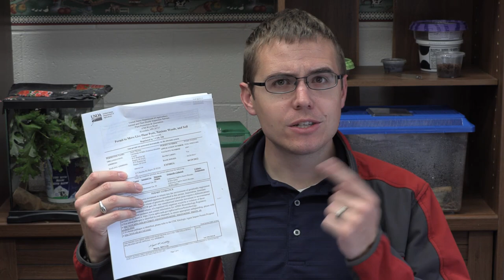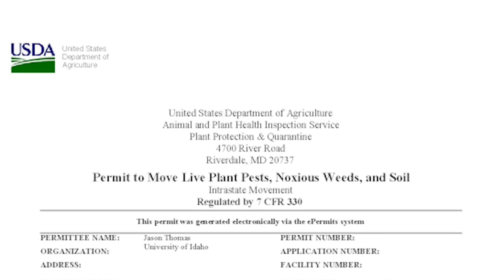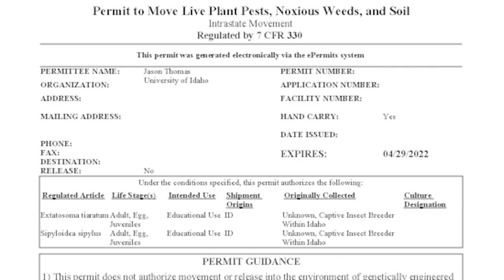How to Legally Keep Exotic Insects: APHIS-PPQ Permits Overview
Description:
In this video we discuss the United States laws and regulations from the USDA-APHIS that regulate exotic insects. We discuss the government organizations involved, what insects/situations require a permit, why getting a permit is important and how to apply. The permit we discuss in this video is a PPQ 526, plant protection quarantine permit that is granted by the United States Department of Agriculture under the Animal and Plant Health Inspection Service. This video is not endorsed by the USDA and is not meant to serve as legal advice. It is purpose is to give an overview and encourage insect breeders and pet keepers to get the proper permits to keep themselves protected.

For full details on how to apply for a permit visit the following web page.
Go to this website. Register for an account and apply for a "PPQ 526 Application and Permit to Move Live Plant Pests or Noxious Weeds."
Or Contact the USDA-PPQ office

Caterpillar Image
By Arnold T. Drooz, USDA Forest Service, Bugwood.org

Butterfly Image
By Jim Occi, BugPics, Bugwood.org

Bee Image
By David Cappaert, Bugwood.org

Ghost Mantis Image
By Whitney Cranshaw, Colorado State University, Bugwood.org